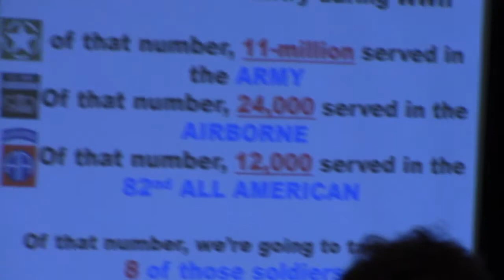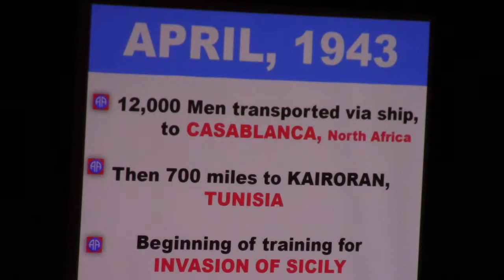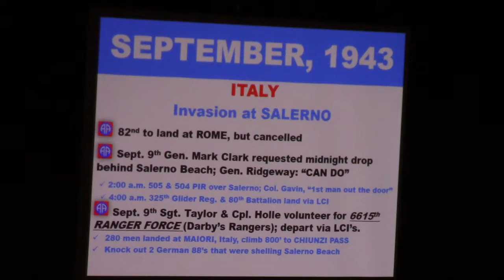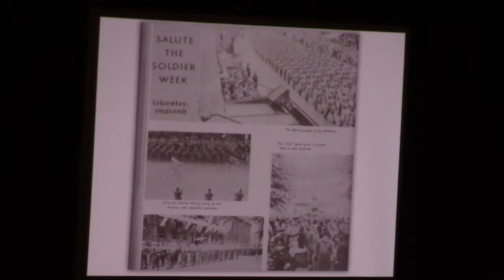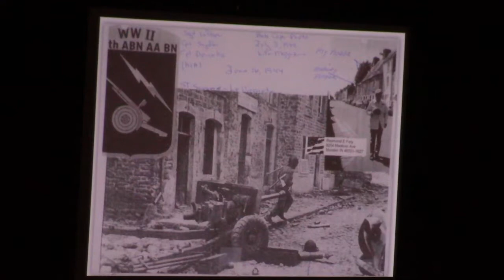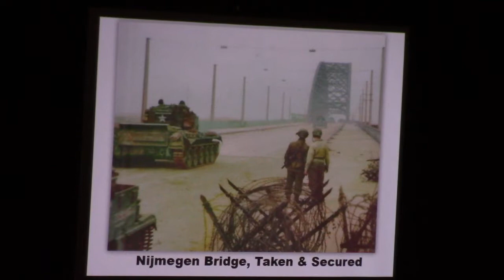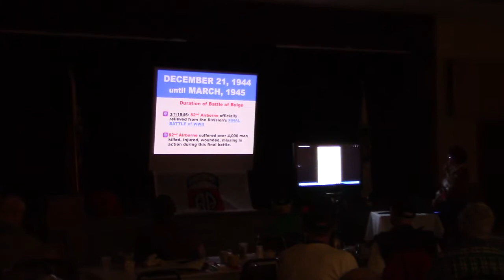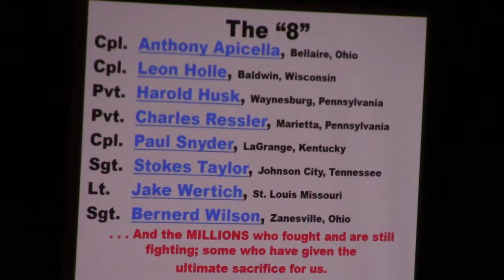82nd Airborne in WW II: Mary Berg and Rick Holle at the 8th AFHS-MN 6-8-2017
Mary Berg and Rick Holle tell the stories of eight American paratroopers with the 82nd Airborne Division during World War II. The 82nd Airborne fought in Sicily, Italy, D-Day, Operation Market Garden, and the Battle of the Bulge. Of the 8 men, only Rick Holle's father, Leon Holle, came home. Eighth Air Force Historical Society of Minnesota. Wednesday, June 7, 2017. Videographer Kevin L. Callahan.